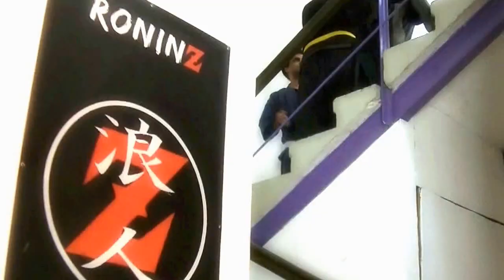Ju-Jutsu-Do | 16.04 | Review 2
Seminar mit Dr. Thorsten Fehr und Andy Güttner
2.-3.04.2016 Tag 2